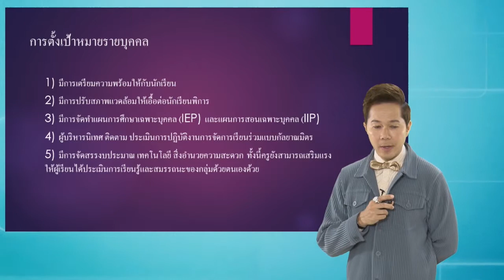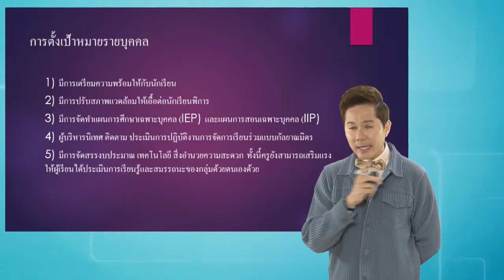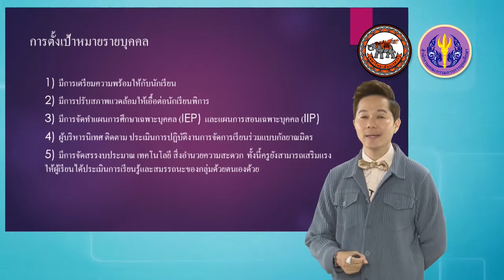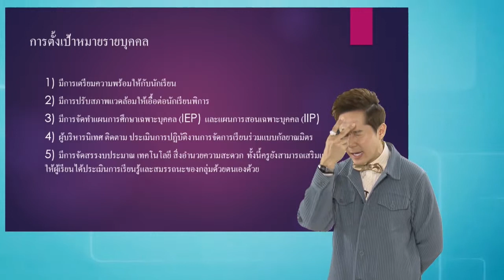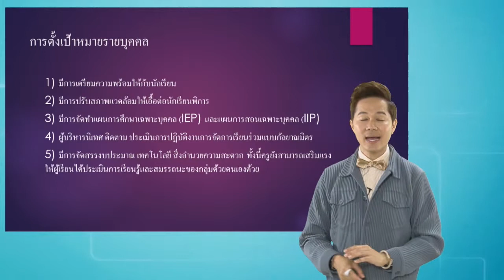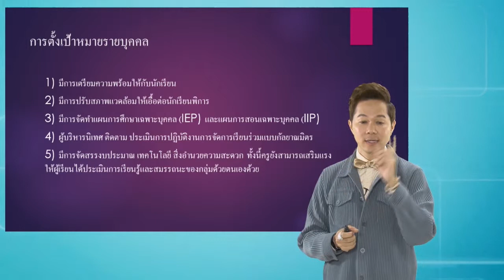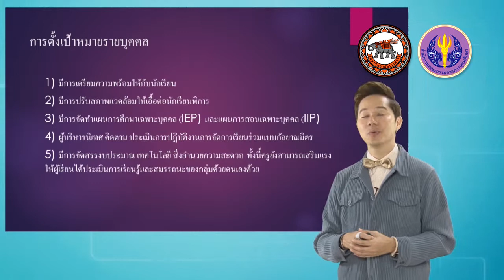nu028 vdo u02 02 16